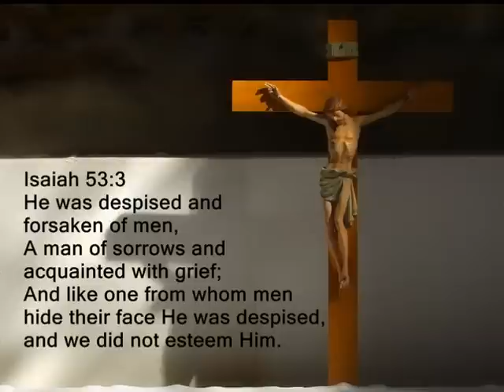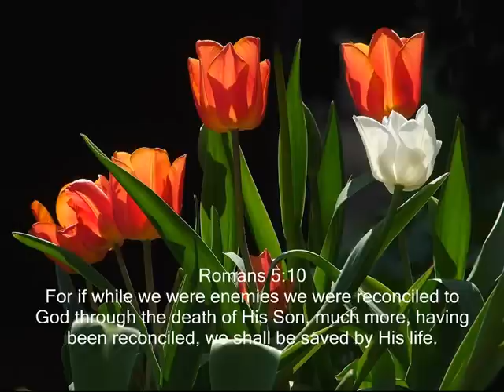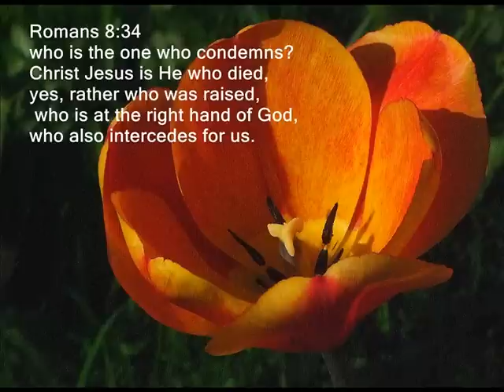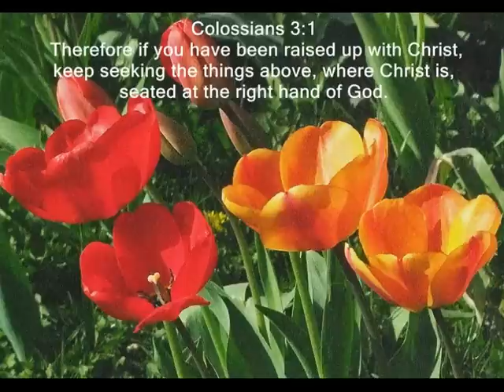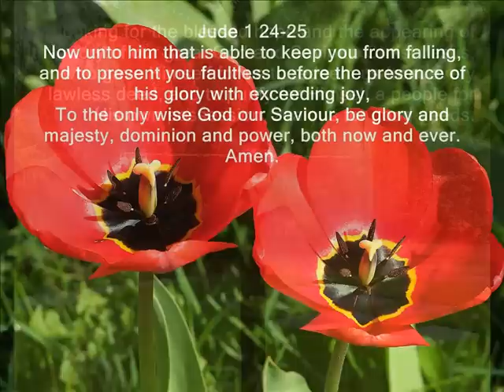HE AROSE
Jesus said.. "I AM THE RESURRECTION AND THE LIFE."